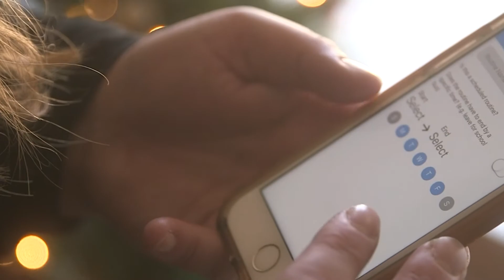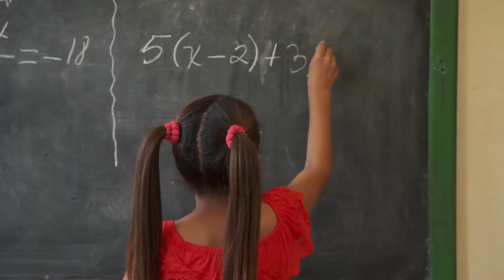My Kid is Smart, Why is He Struggling in School?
Twice Exceptionality may be may be the answer to this common question among special needs parents. Twice exceptional or 2e is fairly normal among kids with special needs. Some children excel or are highly gifted in certain areas like math, or writing, or music. Then, there are those that have some type of learning disability, like ADHD, dyslexia, or autism. When you have in one individual a mixture of both high intelligence in a certain field, but also a learning disability, you have a twice exceptional student. Watch for more info!

Chapters
0:00 Intro
0:45 Struggles for 2e Kids
1:27 Goally
2:13 Educational Challenges
3:07 Outro